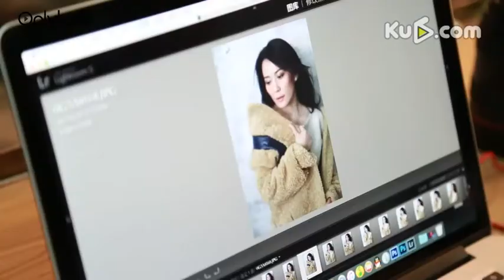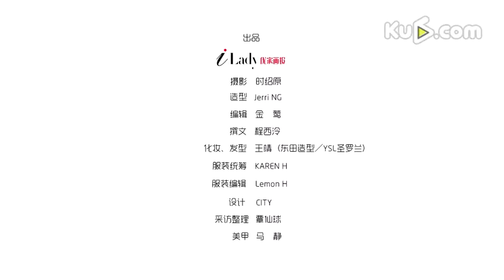【CoverStar】俞飞鸿：遗憾是工作的魅力